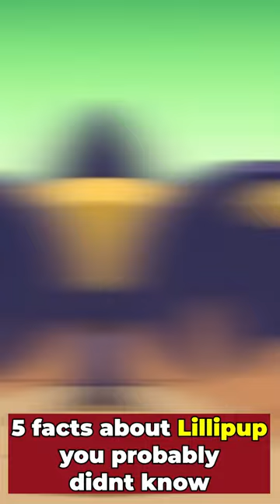Facts about Lillipup you probably didn't know 🐶 Pokemon Facts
30 seconds of FACTS all about Lillipup!

Did you know any of these facts? Here's the history of Lillipup, Pokemon starters, Pokemon stats, and EVEN Pokedex entries. Did you know that Gardevoirs attack and special attack stats are the opposites of Gallade? Did you know that A promotional Lillipup Pokemon card was released as part of the Emerging Challenges Box? Did you know that Lillipup’s design is based on a Yorkshire Terrier puppy or that Lillipups paw pads are blue?